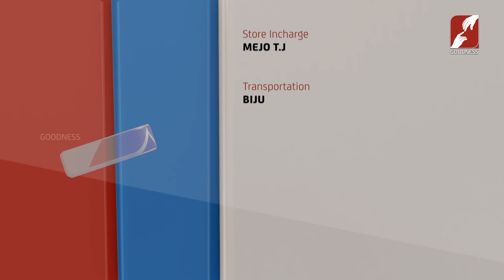VISWASA VELICHAM|EPI 165|വിശുദ്ധ കുർബാനയുടെ ഫലങ്ങൾ|Rev Dr Vincent Kundukulam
വിശുദ്ധ കുർബാനയുടെ ഫലങ്ങൾ
VISWASA VELICHAM | EPI 165
Rev Dr Vincent Kundukulam | GOODNESS TV

YouTube Channels
Mobile Apps:
►Goodness TV:
►Goodness Radio: